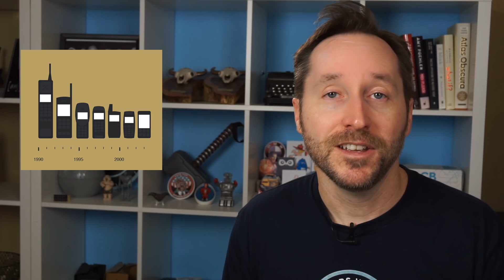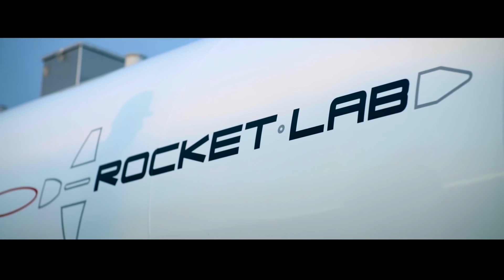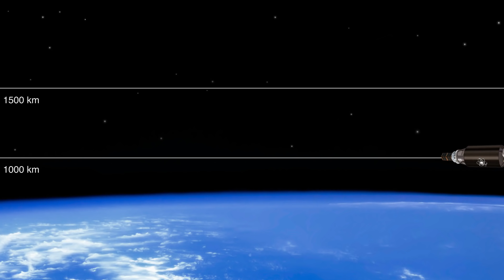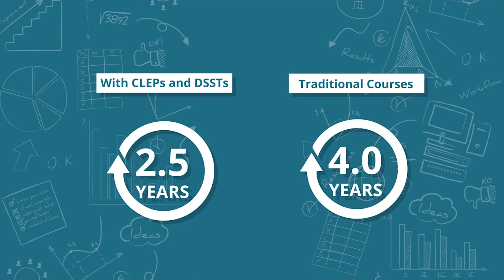Rocket Lab's Electron Is Making Space Open For Business (Feat. CEO Peter Beck) | Answers With Joe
It’s the easy way to find out how much college will cost you, and what earning your degree will look like.

Rocket Lab is a private space company out of New Zealand founded by rocket engineer Peter Beck.

Their Electron rocket is tiny - less than 1/3 the size of the Falcon 9 - but can launch 62% of payloads into space for only $5 million.

To do this, they have pioneered new technologies like the 3D printed Rutherford engine (named after Ernest Rutherford) that is powered by a battery pack, and completely carbon-fiber construction.

Get cool T-shirts at the store!

The Electron rocket is perfect for micro satellites and cube satellites, with a payload capacity of up to 225 kilograms.

Their first launch of the Electron was called It's a Test, which achieved orbit, but had communication issues and had to be destroyed.

Their second launch was called Still Testing, which was a complete success, launching two commercial payloads and the Humanity Star satellite.

They also have built their own launch facility on the Mahia peninsula in New Zealand, which is the first privately owned launch facility in the world and the first in the southern hemisphere.

Their first commercial flight, called It's Business Time is scheduled to launch in late Spring/early Summer 2018.